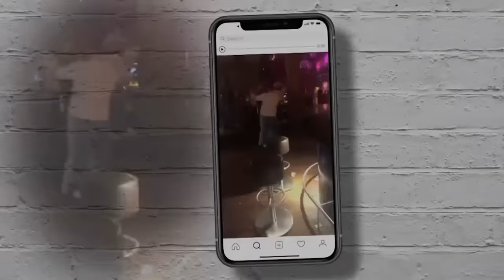Er küsst fremd..? TEMPTATION ISLAND VIP 2023 - Folge 1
Willkommen zu Folge 1 von Temptation Island VIP 2023. zwar etwas spät aber immerhin da! die nächsten wochen halten wir uns ran und werden pünktlicher sein kuss!

Das wars!